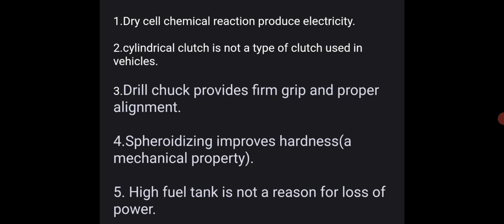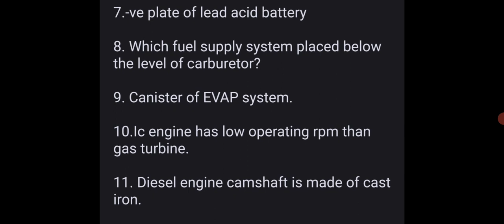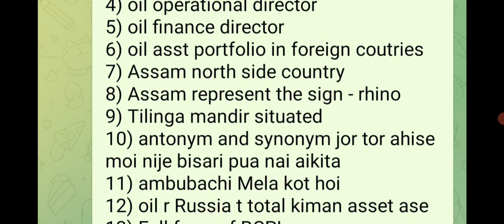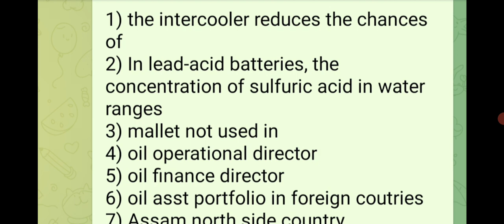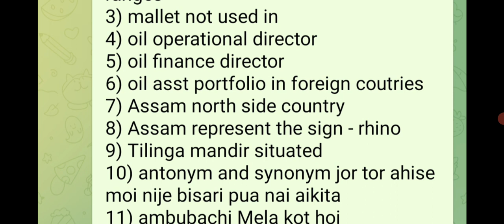OIL india Diesel mechanic 10th oct 2023 ( 1st, 2nd , 3rd shift )